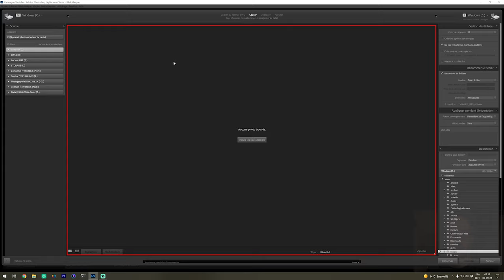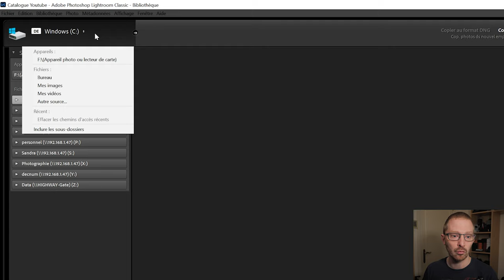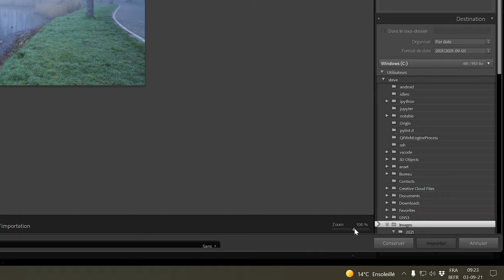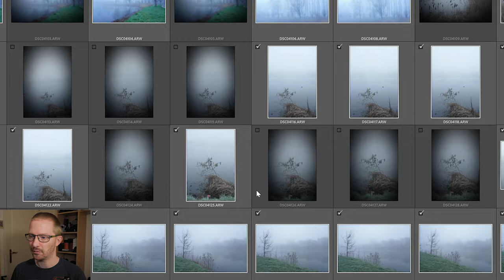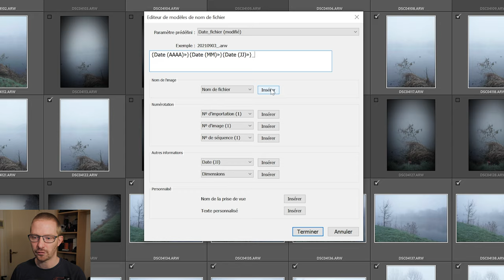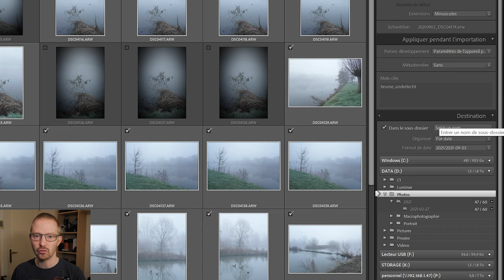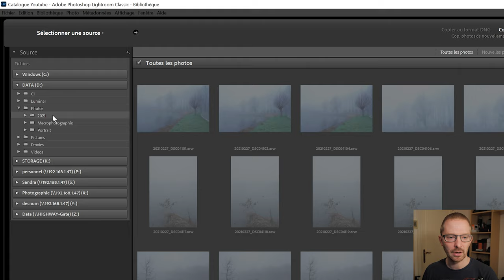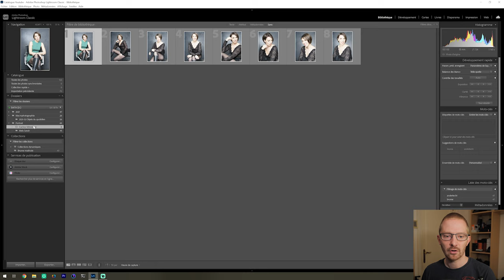IMPORTER ses PHOTOS dans le CATALOGUE - Lightroom Classic CC 2021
L'importation des photos dans le catalogue est une étape cruciale dans la gestion du catalogue de Lightroom Classic CC.

Dans ce nouveau tutoriel Lightroom Classic CC, je vous montre étape par étape comment importer vos photos dans votre catalogue, soit en les copiant depuis un support amovible comme une carte SD, soit en intégrant dans le catalogue une structure de fichier déjà existante.